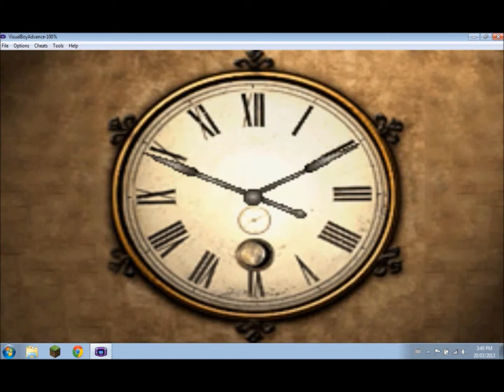Harry Potter and the Prisoner of Azkaban (GBA) Part 3 - Don't touch Harry's women